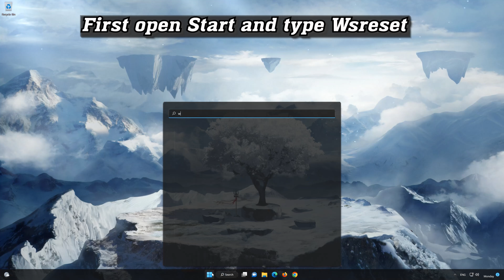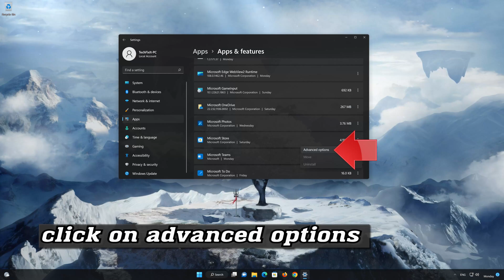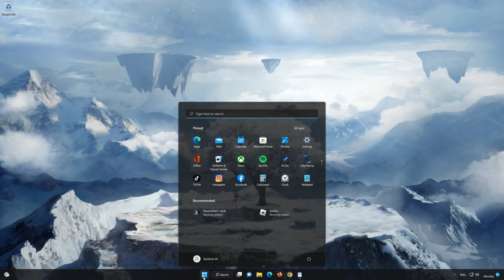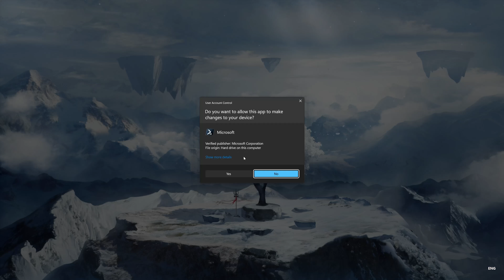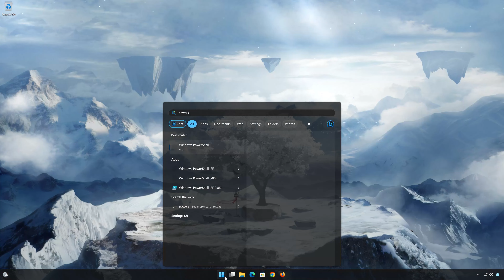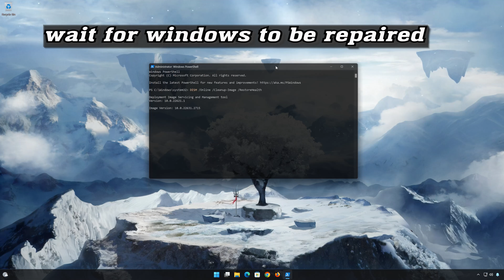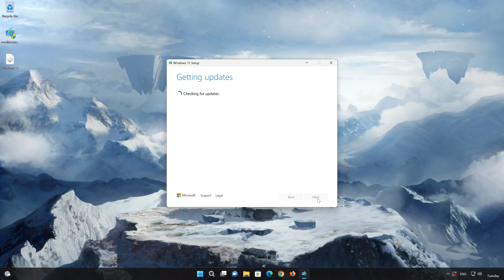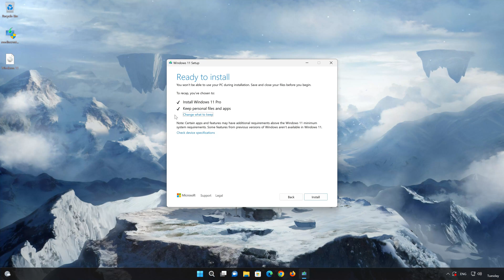Games Are Not Installing Error Code 0xC0EA000A On Microsoft Store On PC FIX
The Microsoft Store error 0xC0EA000A while installing games  typically occurs when there is an issue with app licenses, authentication, or system configurations, which prevents the Store from processing or downloading apps. Below are the common causes:

1. Licensing Issues

The error often indicates a problem with app licensing. This can happen if the license for an app is missing, corrupted, or out of sync with the Microsoft Store.

2. Corrupted Microsoft Store Cache

The Store relies on cached data for performance. If this data becomes corrupted, it can cause issues like failing to download, update, or verify apps, leading to this error.

3. Outdated Microsoft Store

If the Microsoft Store app itself is outdated, it might not function correctly, resulting in licensing and authentication issues.

4. Network Connection Problems
A slow, unstable, or restricted internet connection can prevent the Store from validating app licenses or communicating with Microsoft’s servers.

 》 CHAPTERS 《

00:00 Intro
00:52 Solution 1
01:23 Solution 2
02:44 Solution 3
03:52 Solution 4
05:55 Solution 5
07:35 Solution 6
11:00 Outro